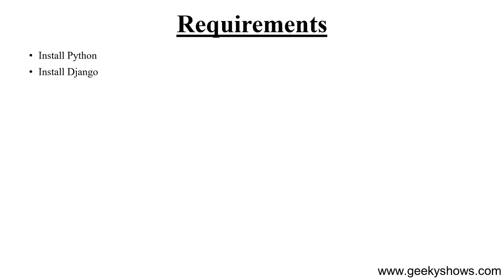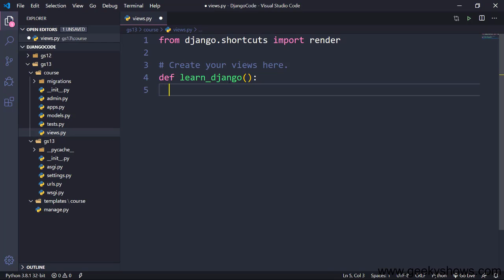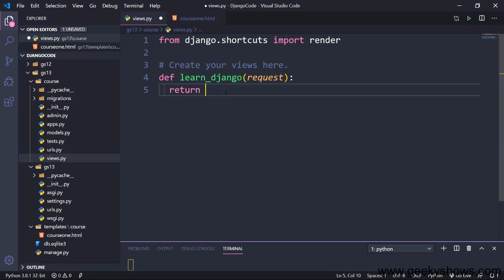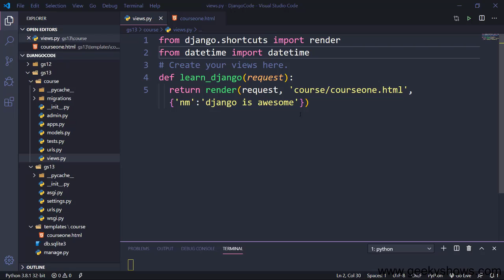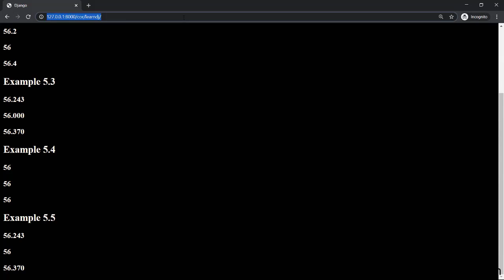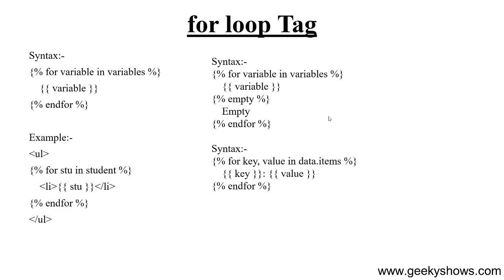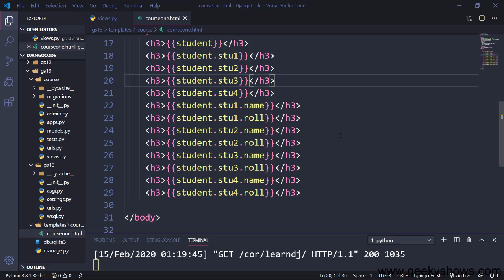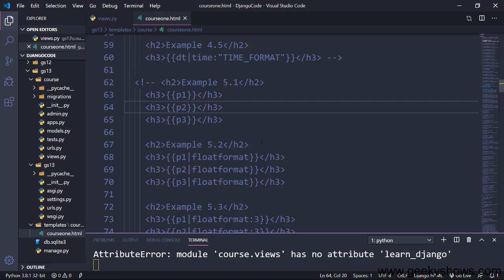Django Template Language Crash Course (Hindi)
00:00:01 Django Template Language Requirements
00:02:15 What is Django Template Language
00:03:30 What is Jinja2
00:04:48 DTL Variables
00:07:04 Dynamic Template Files with Variables
00:12:30 Setting up Project Coding
00:15:52 Jinja2 Setting Coding
00:18:01 DTL Variable Coding
00:29:00 Filters
00:37:05 Filters Coding
00:46:36 Date Time Filters
00:54:01 Date Time Filters Coding
00:59:08 Float Format Filter
01:02:31 Float Format Filter Coding
01:04:34 if Tag
01:09:46 if Tag Coding
01:21:39 if else Tag Coding
01:24:14 if elif Tag Coding
01:27:03 Dot Lookup in DTL
01:28:26 for loop Tag
01:31:03 for loop Tag Coding
01:36:42 Predefined forloop Variable
01:38:22 Predefined forloop Variable Coding
01:40:10 Complicated Data Example Coding
01:51:24 Nested for loop Tag Coding